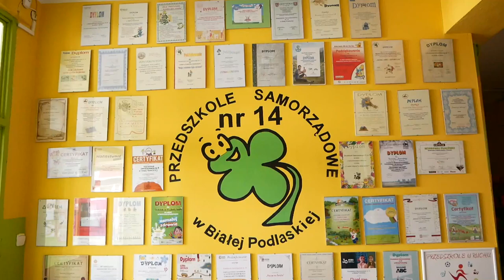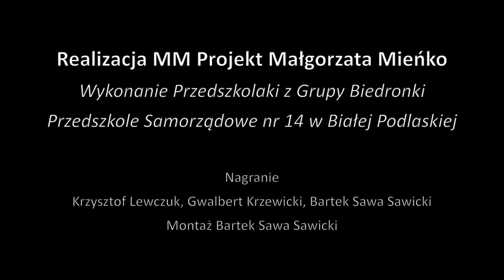„Razem jest wesoło” w wykonaniu Biedronek z Przedszkola Samorządowego nr 14 w Białej Podlaskiej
Piosenka "Razem jest wesoło" w wykonaniu dzieci z grupy "Biedronki" z Przedszkola Samorządowego nr 14 w Białej Podlaskiej.

Piosenka wykonana z okazji dnia Radiowca.